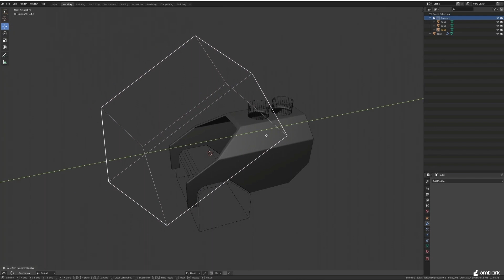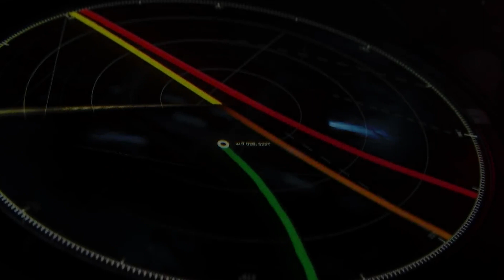where did Embark Studios come from?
Embark Studios has been getting a lot of attention recently with the launch of the beta for their co-op fps, The Finals. They’re also working on ARC Raiders, and another game… and some other stuff… so who is Embark, where did they come from, and where are they going?